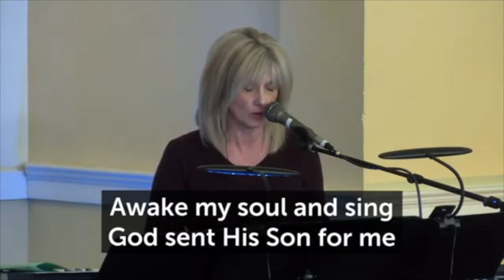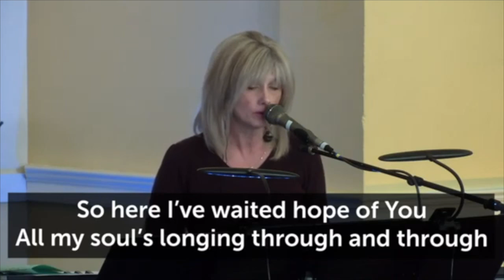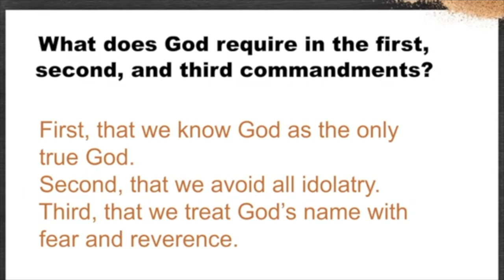December 12, 2021 Worship Service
How do we respond to the gifts God has given us? What can we learn from a young girl named Mary?